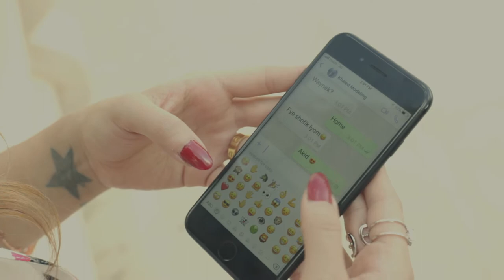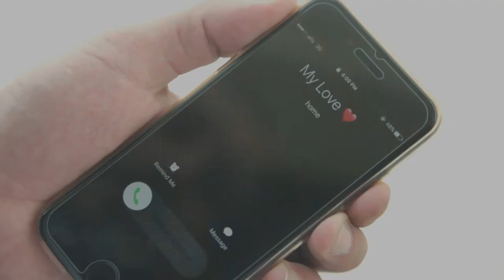جديد 2018 فديو كليب | النجم نور الصبا | خوني بعد - Nour El Seba | Khouni Baad | Official Music Video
خوني بعد | Khouni Baad 2018
النجم نور الصبا | Star Nour El Seba

كلمات وألحان : نور الصبا
توزيع : عامر منصور
تسجيل : شركة الأرز للانتاج الفني
مكس وماسترنغ : ايلي سابا

النجم نور الصبا فايس بوك